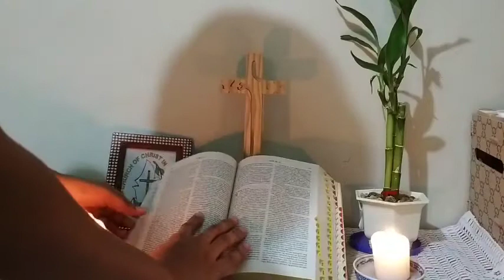Paghahanda sa Altar | Opening of the Bible and Lighting of the Candle 1